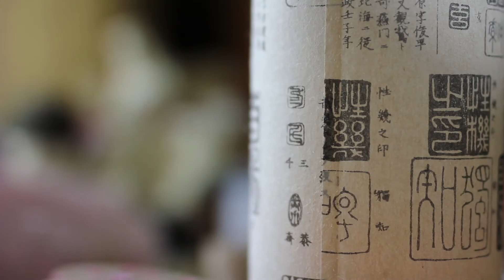Sigma 50mm Art f/1.4 DG HSM Photos & Video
Canon EOS 550D + Sigma 50mm Art f/1.4 DG HSM
Other than the star time lapse, all video and photos are straight out of the camera with no adjustments [ie colour correction, sharpening etc]
* Watch in 1080 HD for best results *